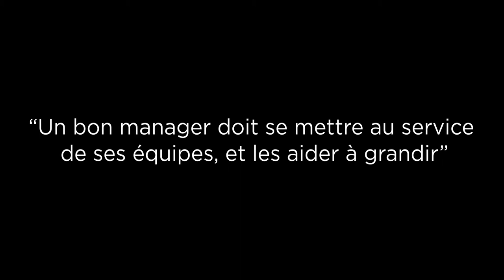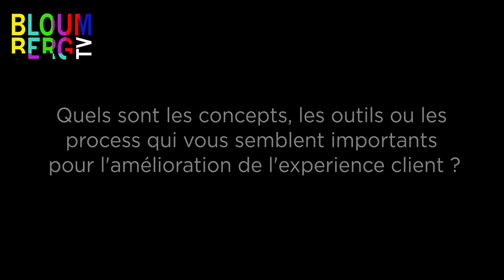Hervé de Gouvion Saint Cyr BD